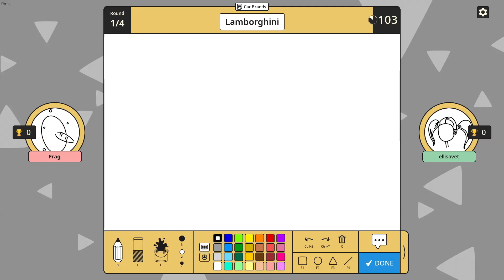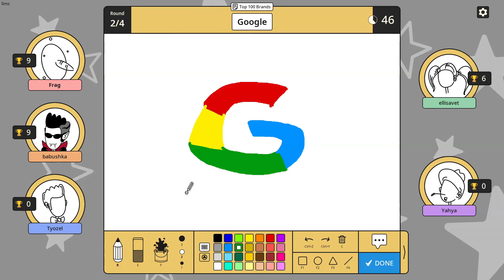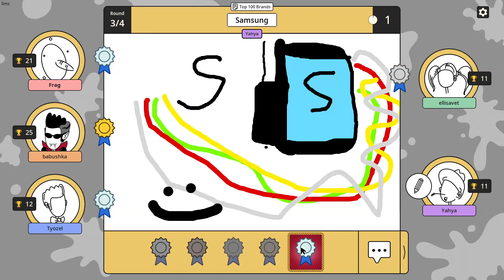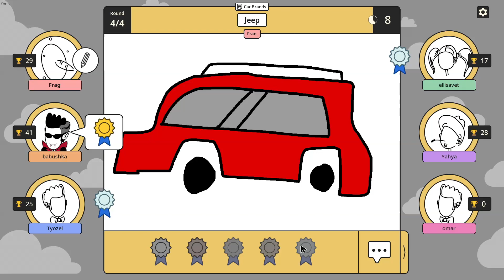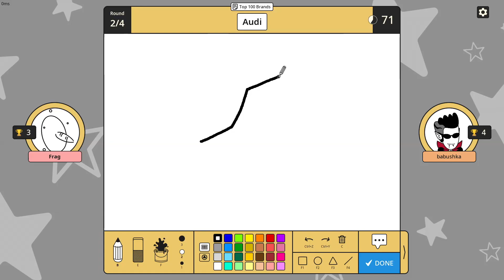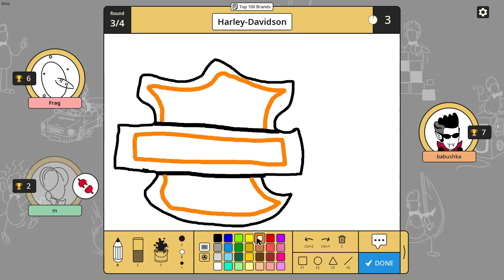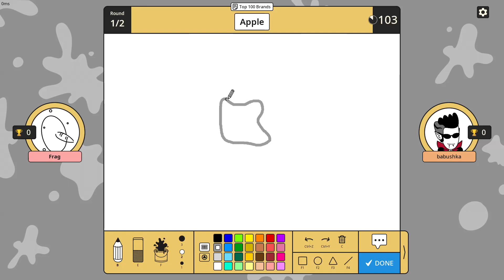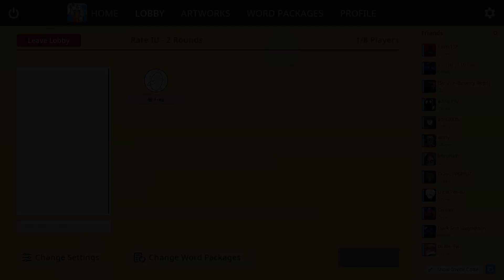Scribble it - Rate it Logos 3 (2024-01-22)